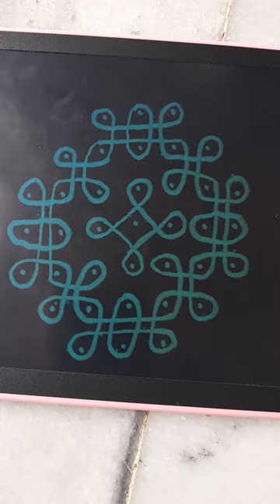7×3 dots chikku rongoli